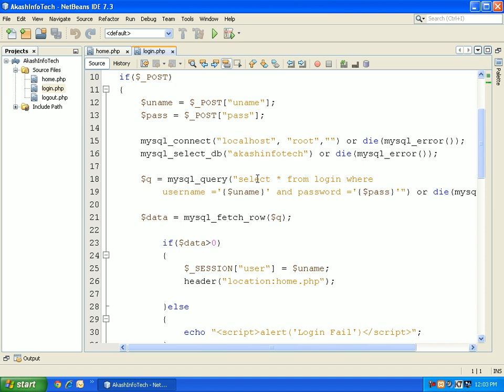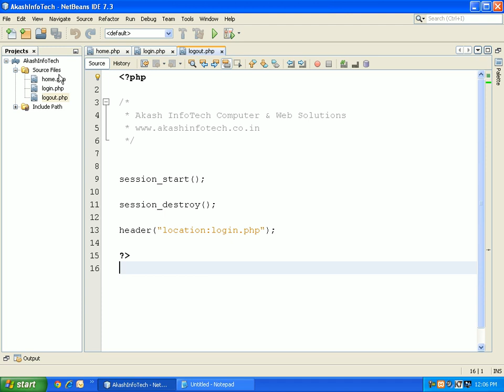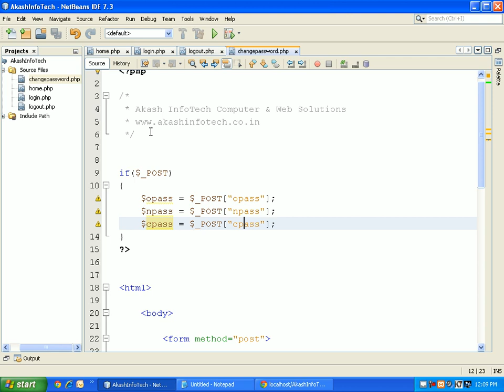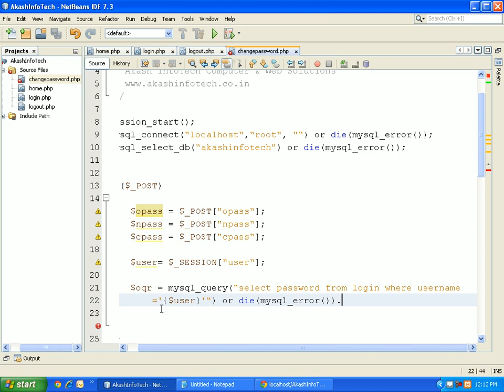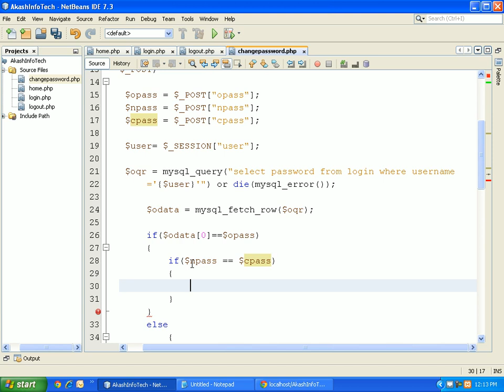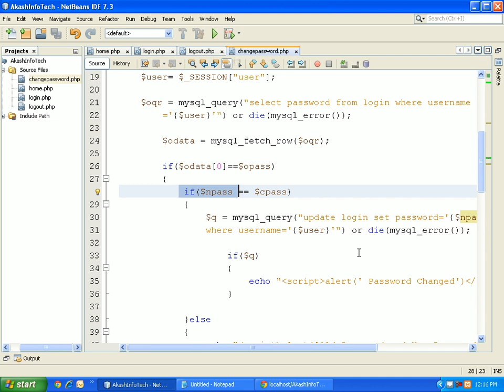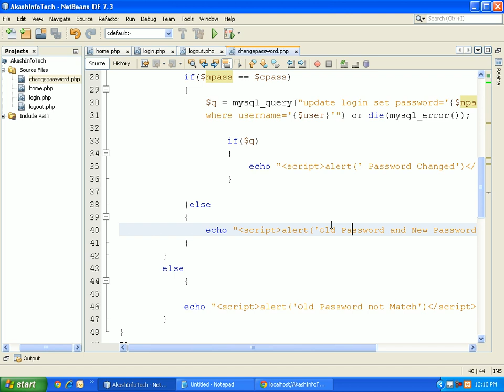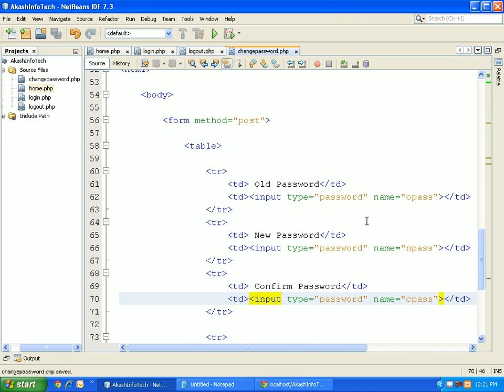PHP Mysql ChangePassword Tutorial Gujarati